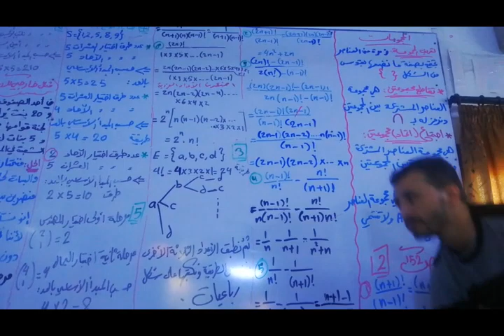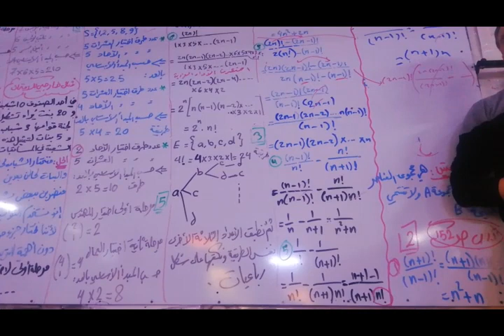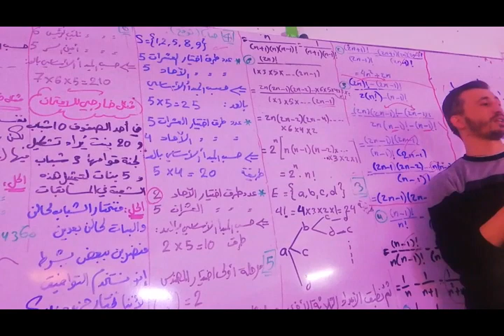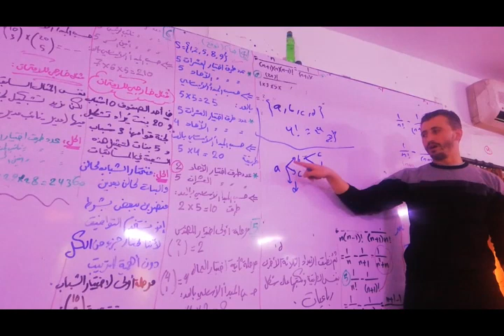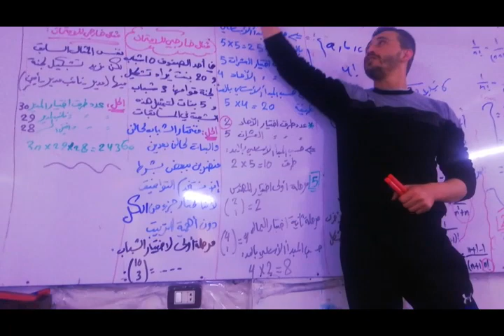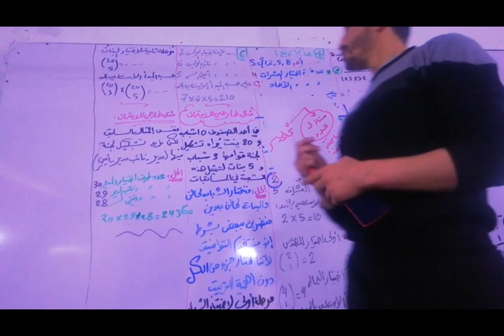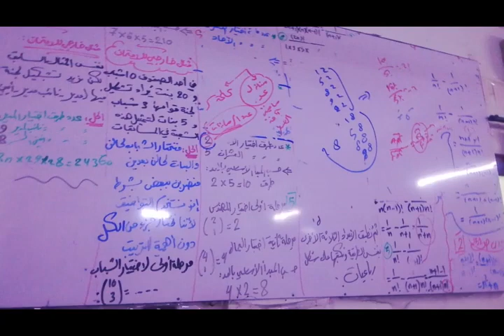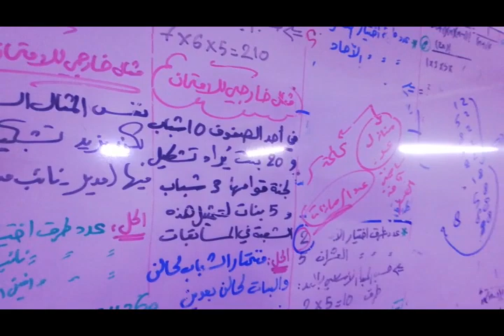التحليل التوافقي تدرب صفحة 152